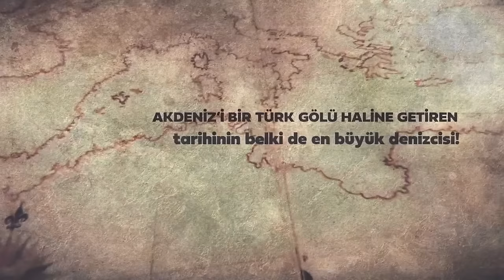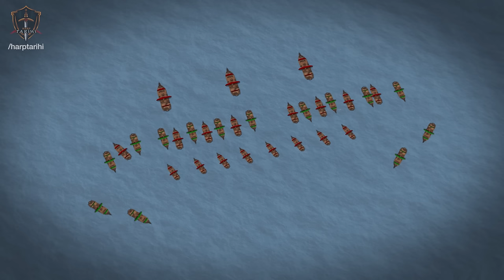Aynı Anda Üç Ayrı Sefer || Boğdan, Preveze, Hindistan (1538) | Kanuni Sultan Süleyman #9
1538 yılı Osmanlı için birbirinden çok uzak üç cephede büyük faaliyetlere sahne olacaktı. Kanuni Sultan Süleyman ordularıyla Boğdan üzerine yürürken, Kaptan-ı Derya Barbaros Hayreddin Paşa Akdeniz de büyük haçlı donanmasıyla, Hadım Süleyman Paşa ise Hint Okyanusu nda Portekizlilerle büyük bir mücadele içerisine girişecekti...